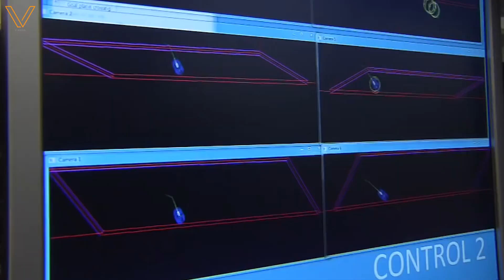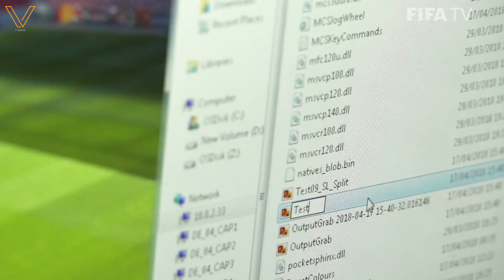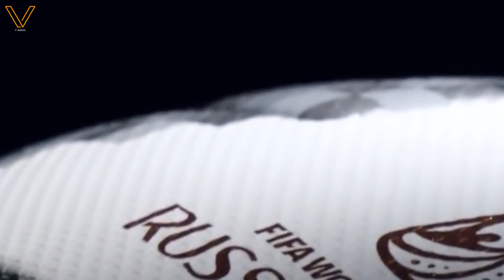Bất ngờ với các công nghệ đỉnh cao tại World Cup 2018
Đẩy là các công nghệ đỉnh cao tại World Cup 2018 mà có thể sẽ chẳng bao giờ ngờ đến.

► Chi nhánh Viettablet:
CN1: 182 Trần Quang Khải, P.Tân Định, Q.1, HCM
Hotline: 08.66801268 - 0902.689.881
CN2: 69A Cao Thắng, P.3, Q.3, TPHCM
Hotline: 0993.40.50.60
CN3: 164 Nguyễn Oanh, p17, Q Gò Vấp
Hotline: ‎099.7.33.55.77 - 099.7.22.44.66